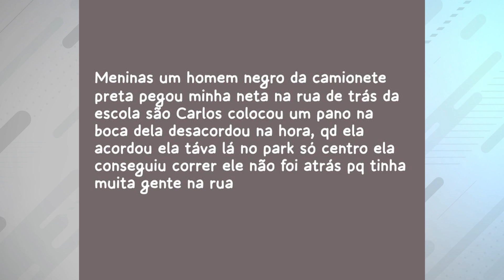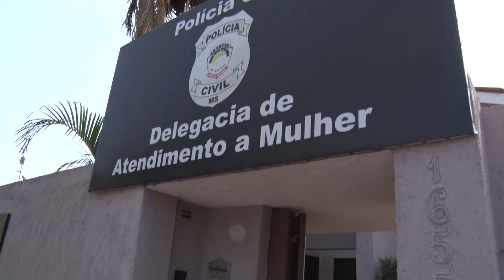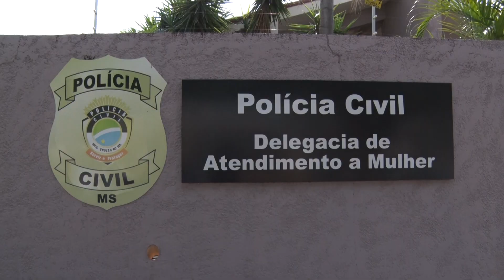JORNAL CBN-CG- Sequestrador de criança é procurado em Três Lagoas-MS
Reportagem de Israel Espíndola e imagens de Rosildo Moura